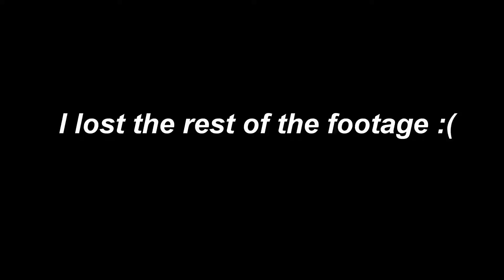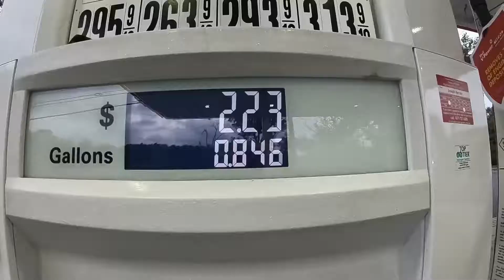August 2k19 VLOG (feat. 413_BIKE LIFE + 200s)